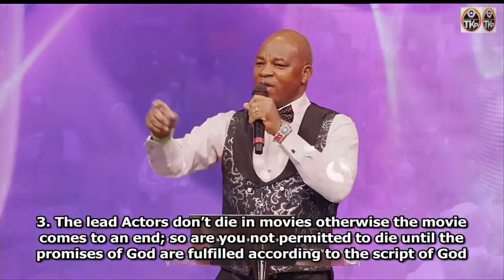THE FINAL SAY -Part 2 | Pastor Tunde Badru | RCCG TKP | Second Service | Nov. 14th 2021